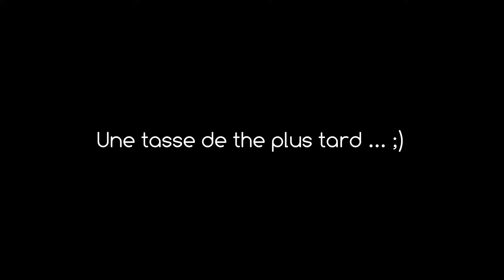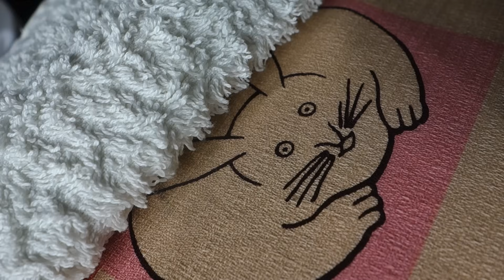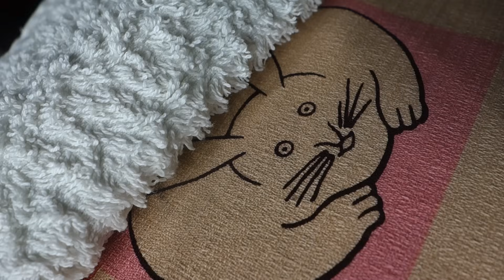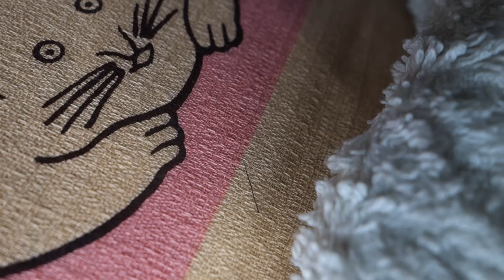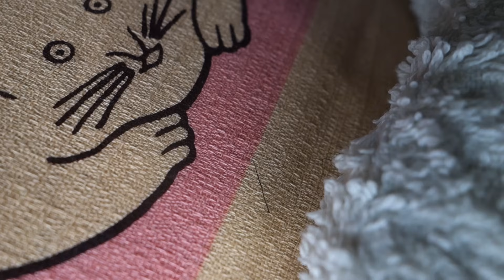[ASMR Français] Nettoyage des oreilles en salon Mimikaki role play [french accent asmr]